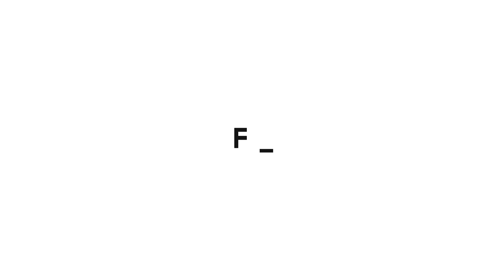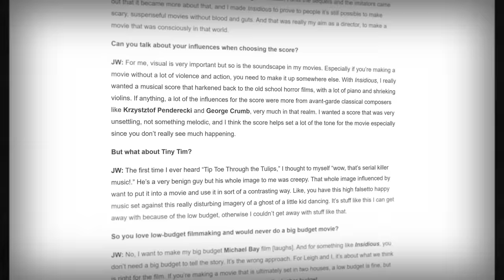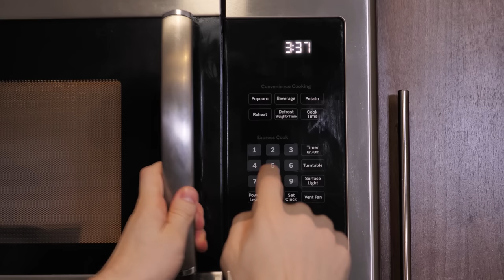Insidious: The History of the Red Face Demon | Horror History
The Red Face Demon, also known as Lipstick Face Demon or The Man With Fire In His Face, is the main antagonist of the Insidious franchise. Despite this, most of his story takes place behind the scenes, in the alternate realm known as The Further.

This evil entity has similarities to many other horrific creatures like Darth Maul, Pennywise, Freddy Krueger and Satan. Conceptualized by James and Wan Leigh Whannel and played by composer / creature actor Joseph Bishara, Red Face represents one of the most feared demons in both Insidious lore and in real life.

In this video, I'll be analyzing everything we know about The Red Face Demon, from its possible origin, to its attachment to psychic medium Elise Rainier, to its haunting of the Lambert family and finally, and finally it's last known target: Allison. I'll also talk about where this creature could be today and the possible future in Insidious Chapter 5: Fear The Dark.

Chapters
0:00 Possible Origins
0:58 Following Elise Rainier
1:55 Intro
3:40 Following Elise To Dalton
5:10 Trapping Dalton in The Further
7:08 Factor
8:14 The Lambert Family Haunting
12:29 Hijacking The Séance
13:28 The Demon's Lair
14:23 Showdown With Josh Lambert
15:44 Possessing Allison

🎵 Nine Lives - Unicorn Heads (CC0)

Edited by Lock Mort.